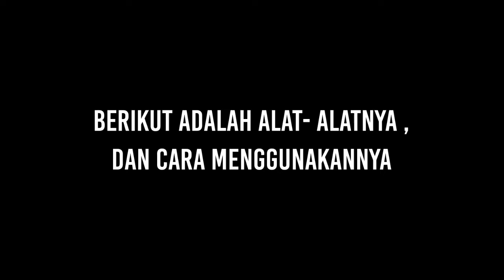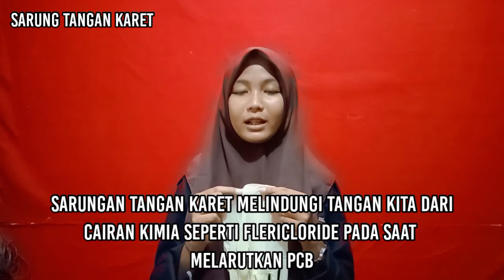Panduan Cara Pemakaian dan Pelepasan Alat Pelindung Diri (APD)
Menggunakan Alat Keselamatan & Kesehatan Kerja
Tujuan utama menggunakan Alat Keselamatan & Kesehatan Kerja ialah untuk mengurangi tingkat kecelakaan, sakit, cacat dan kematian akibat kerja, dengan lingkungan kerja yang bersih, sehat, aman dan nyaman.
Alat Pelindung Diri di bidang pekerjaan elektronika antara lain:
1. MASKER
Meilindungi kita dari menghirup asap solder pada saat menyolder dan debu potongan kayu/multiplek
2. SARUNG TANGAN
- Sarung tangan kain: Melindungi Tangan kita dari percikan timah dan panas solder
- Sarung tangan karet/plastik: Melindungi Tangan kita dari cairan kimia seperti Ferricloride pada saat melarutkan PCB
3. KACAMATA
Melindungi mata kita dari asap solder pada saat menyolder dan percikan debu potongan kayu/multiplek pada saat memotong multiplek atau kayu
4. PELINDUNG TELINGA
Melindungi telinga dari suara yang terlalu berisik, seperti suara frekuensi tinggi atau suara mesin lainnya